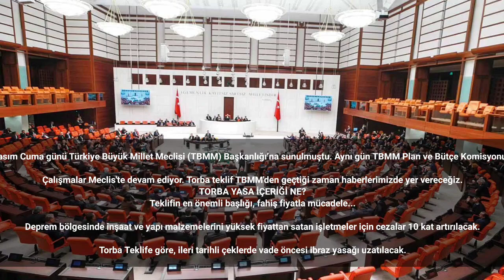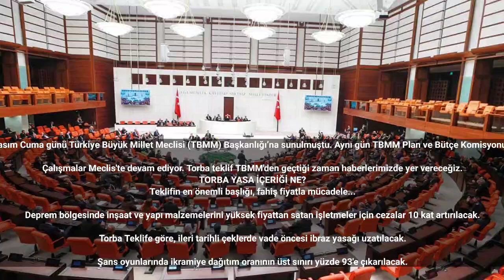Torba yasa Meclis'ten geçti mi? Torba yasa ne zaman çıkacak, neleri kapsıyor? TBMM'ye geldi... Gözle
TORBA YASA SON DAKİKA BİLGİLERİ 3 ARALIK: Torba yasa Meclis'ten geçti mi? Torba yasa ne zaman çıkacak, neleri kapsıyor? TBMM'ye geldi... Gözler Resmi Gazete'de!
Torba yasa son durum gelişmeleri yakından takip ediliyor. Ekonomiye ilişkin düzenlemelerin ağırlıklı olduğu 80 maddelik torba kanun teklifi, TBMM Plan ve Bütçe Komisyonu'na geldi. Yapılacak görüşmelerin ardından torba yasa Resmi Gazete'de yayımlanarak yürürlüğe girecek. Evlilik kredisi düzenlemesinin torba kanunda belirlenmesi beklenirken, fiyat istikrarını hedefleyen ve dezenflasyon çalışmaları kapsamında ihtiyaç duyulacak düzenlemeler netlik kazanacak. Peki, torba yasada neler var, içeriği ne? Torba yasa ne zaman çıkacak? İşte, o konular hakkında ayrıntılı bilgiler...
Torba yasa teklifi maddeleri, teklifin Meclis'e gelmesiyle netleşmeye başladı. İkinci torba yasada yeni evlenenlere kredinin ilk gündemlerden biri olması ön görülürken, taşerona kadro düzenlemelerinin de teklifte yer alması bekleniyor. Ekonomiye yönelik düzenlemelerin yer aldığı torba yasa teklifi 24 Kasım Cuma günü Türkiye Büyük Millet Meclisi (TBMM) Başkanlığı’na sunulmuştu. 80 maddelik torba kanun teklifi çalışmaları Meclis'te devam ediyor. Peki, torba yasa ne zaman çıkacak, içeriği ne? İşte, o konular hakkında ayrıntılı bilgiler
TORBA YASA NE ZAMAN ÇIKACAK?
TBMM Plan ve Bütçe Komisyonu, torba kanun teklifini görüşmek üzere geçtiğimiz gün toplandı. Gazetecilerin görüntü almasından sonra toplantı basına kapalı olarak devam etti.

Ekonomiye ilişkin düzenlemelerin ağırlıklı olduğu 80 maddelik torba kanun teklifi, 24 Kasım Cuma günü Türkiye Büyük Millet Meclisi (TBMM) Başkanlığı’na sunulmuştu. Aynı gün TBMM Plan ve Bütçe Komisyonu’na gönderilen torba kanun taslağında vergilere ilişkin de pek çok düzenleme yer alıyor.

Çalışmalar Meclis'te devam ediyor. Torba teklif TBMM'den geçtiği zaman haberlerimizde yer vereceğiz.
TORBA YASA İÇERİĞİ NE?
Teklifin en önemli başlığı, fahiş fiyatla mücadele...

Deprem bölgesinde inşaat ve yapı malzemelerini yüksek fiyattan satan işletmeler için cezalar 10 kat artırılacak.

Torba Teklife göre, ileri tarihli çeklerde vade öncesi ibraz yasağı uzatılacak.

Şans oyunlarında ikramiye dağıtım oranının üst sınırı yüzde 93'e çıkarılacak.
Teklifte, Kur Koruma Mevduat Hesaplarına ilişkin de bir düzenleme yapıldı.
Kurumlar vergisinin istisna süresi 30 Haziran 2024'e uzatılacak.

Emeklilere tek seferlik 5 bin liralık ödeme düzenlemesi de komisyonda görüşülerek torba yasaya ek madde olarak eklenmesi kabul edildi. Buna göre çalışmayan emeklilere kasım ayının ilk çeyreğinde tek sefere mahsus olarak 5 bin lira ödeme yapılması, Plan ve Bütçe Komisyonu’ndan geçerek TBMM Genel Kurulu’nda değerlendirilecek. Yasa düzenlemesine göre hem emekli olup, hem fiilen çalışmayı sürdürenlere ve ekim ayı içerisinde iş akdini fesheden emeklilere ise ödeme yapılmayacak.

Konutların Turizm Amaçlı Kiralanmasına ve Bazı Kanunlarda Değişiklik Yapılmasına Dair Kanun Teklifi'nin görüşmeleri, TBMM Plan ve Bütçe Komisyonunda devam eden görüşmesi sona erdi. Kanun teklifi TBMM Plan ve Bütçe Komisyonu'nda kabul edildi. Düzenleme, konutların turizm amaçlı kiralanmasına ilişkin genel esaslara, izin belgesi düzenlenmesine, idari yaptırımlara ve turizm amaçlı kiralanan konutların tabi olacağı mevzuata ilişkin hükümleri kapsıyor. Tek seferde 100 günden fazla süreli yapılan kiralamalar ise teklifin kapsamı dışında tutuldu. Konutların turizm amaçlı kiralanabilmesi için turizm amaçlı kiralama sözleşmesi yapılmadan önce izin belgesi alınması gerekecek. Ayrıca Kültür ve Turizm Bakanlığınca nitelikleri belirlenen plaket, turizm amaçlı kiralama yapılan konutun girişine asılmasına karar verildi. İzin belgesi sahibi, gerçek kişi ise ölüm tarihinden itibaren 3 ay içerisinde mirasçılar tarafından başvuruda bulunulmaması veya tüzel kişi ise tüzel kişiliğinin sona ermesi durumunda izin belgesi geçersiz hale gelecek. Ancak kullanıcıların hakları, sözleşme süresi sonuna kadar devam edecek. bbctürkçe haber haberturk #2023 #2024 ahaber cnntürk #2025